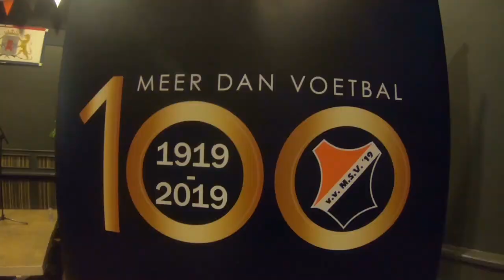Doomsday press: MSV19 jubileum Montfoort, De ijsselzangers Hoog is de zolder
De DoomsDayPress en partner gingen zaterdag een dagje fotograferen in Linschoten en Montfoort.
In Montfoort liepen we langs een zalencentrum waar De Tissues en het Shantykoor De IJsselzangers aan het repeteren waren voor het 100 jarig jubileumfeest van voetbalvereniging MSV19, wat die middag zou plaatsvinden.
Een lid van De Tissues nodigde ons uit om het feest die middag te bezoeken, en dat hebben dan ook gedaan. We kregen te eten en te drinken en omdat ik niemand dat eenmalig 100 jarig jubileum zag filmen, heb ik dit geweldige feest als tegenprestatie voor ze vastgelegd op video en die kunnen ze downloaden van mijn server. Ik hoop dat ze veel plezier beleven aan de beelden van die dag.
Een onverwacht feest met een geweldige sfeer in Montfoort.